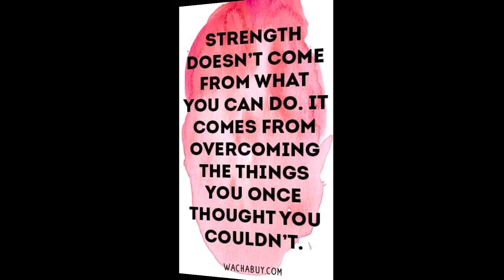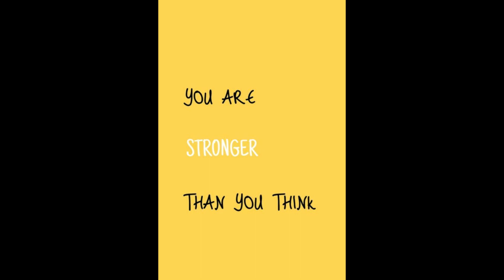Lionesses & Lions Meditation~ Wild West| Creative Mind/ Positive Vibes/ Relaxing Music* Balanced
Subscribe waking the mind, better concentration, focus, awareness, relaxing melody, let go of old thought patterns, higher frequency, positive mind, zen vibes, better energy, music therapy to heal, mind body, learning new and creating new things, relax breathe slow, concentrate on your breathe, relax your body, gentle vibrations, relaxing, mellow zen vibes, calming the mind, feel the love and peace of universal sounds, awakening body and mind, brighter energy, aura cleansing, chakra healing, sleep music, cleansing toxins.free from stress of modern day life,my videos are to relax to day or night makes sure to share with friends and family If you'd like to stay up to date with future meditation tracks and other music, subscribe to this channel enjoy lions lionesses peace...